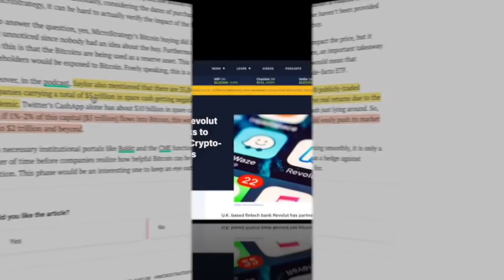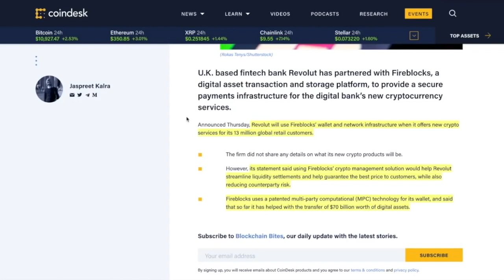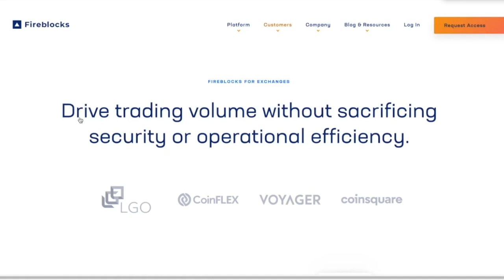Digital Bank Revolut Taps Fireblocks to Support New Crypto-Based Services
►Digital Bank Revolut Taps Fireblocks to Support New Crypto-Based Services. Here's what to expect!

●▬▬▬▬▬▬▬▬▬▬▬CRYPTO ESSENTIALS▬▬▬▬▬▬▬▬▬▬▬▬▬▬▬▬▬●

●▬▬▬▬▬▬▬▬▬▬▬▬▬FOLLOW D.A.N.▬▬▬▬▬▬▬▬▬▬▬▬▬▬▬●

and/or...

●▬▬▬▬▬▬▬▬▬▬▬▬▬▬AUDIO TRACKS▬▬▬▬▬▬▬▬▬▬▬▬▬▬●

●▬▬▬▬▬▬▬▬▬▬▬▬▬▬VIDEO TOOLS▬▬▬▬▬▬▬▬▬▬▬▬▬▬●

●▬▬▬▬▬▬▬▬▬▬▬▬▬EXIT STRATEGIES▬▬▬▬▬▬▬▬▬▬▬▬▬▬▬●

●▬▬▬▬▬▬▬▬▬▬▬▬RECOMMENDATIONS▬▬▬▬▬▬▬▬▬▬▬▬▬▬▬▬●